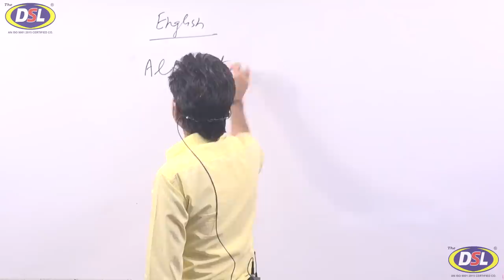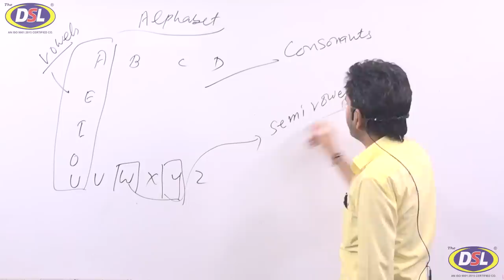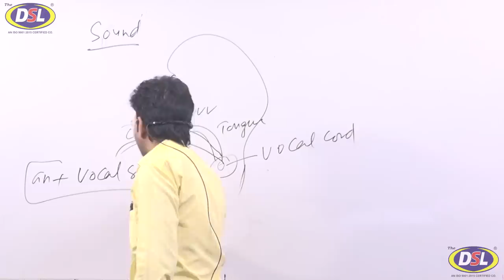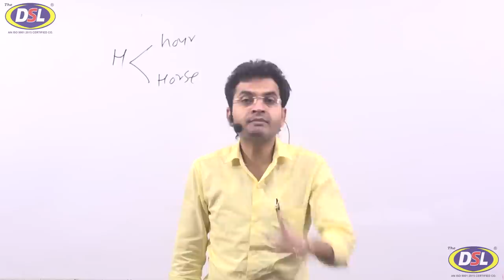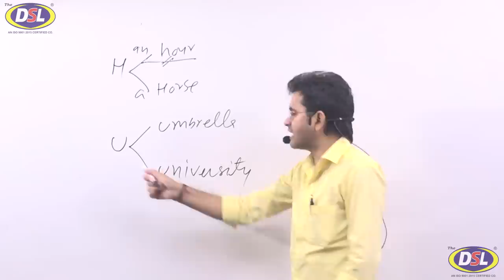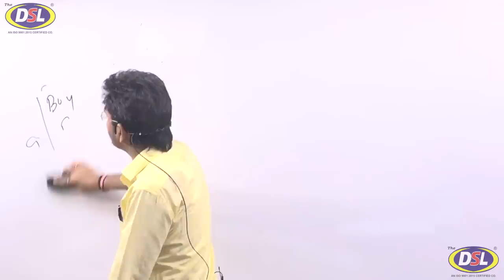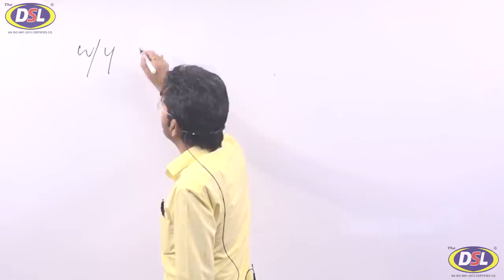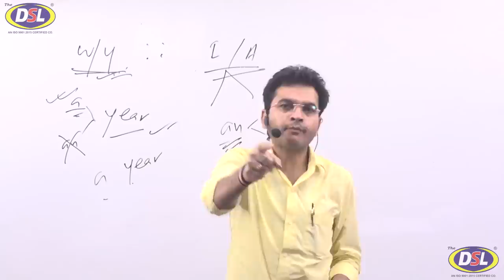Basic English | What To read and what not to read | By Dharmendra sir | DSL ENGLISH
In this video, we will discuss Basic English words what to read and what not to read with dharmendrasir.

👉 Don't miss the video and learn from the basics if you want to become a professional in English.

• English Grammar
• Objective English
• English Translation
• Doubt Class